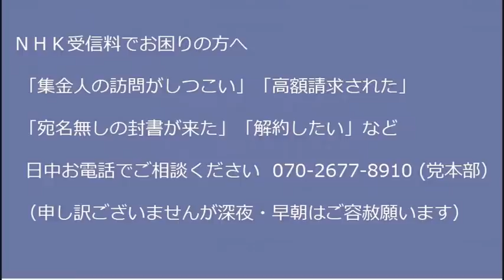NHKが7時のニュースで韓国グループBTSの宣伝をしてしまい当然のように非難轟々／日本政府「45年間年金払ってください」賛否両論 20221016